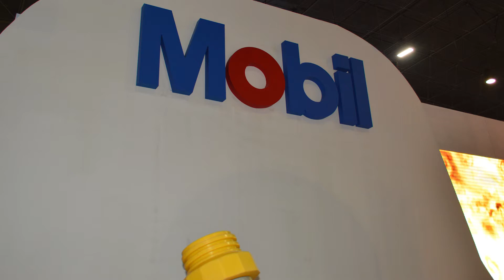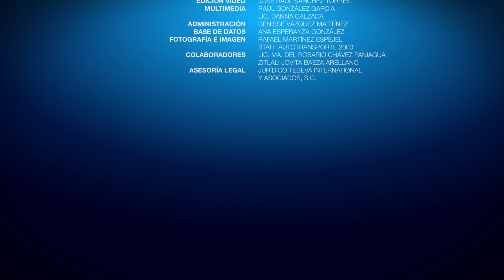Vehículos Pesados, Prioridad en Autopromotec 2017